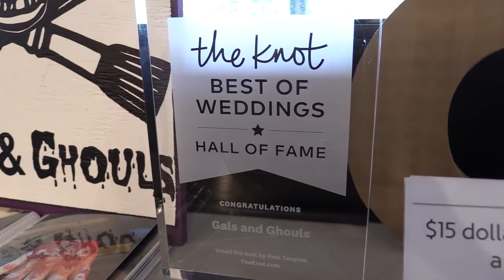ONTV News Break: Gals & Ghouls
On Thursday, August 19, 2021, Gals & Ghouls celebrated their 4th anniversary with a ribbon-cutting ceremony in downtown Lake Orion, MI.